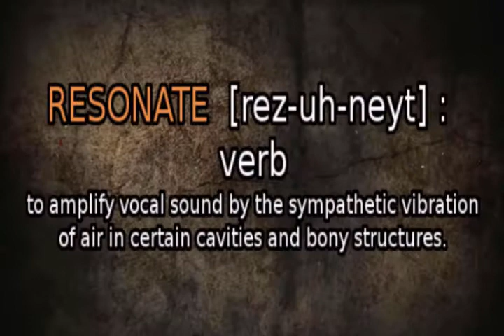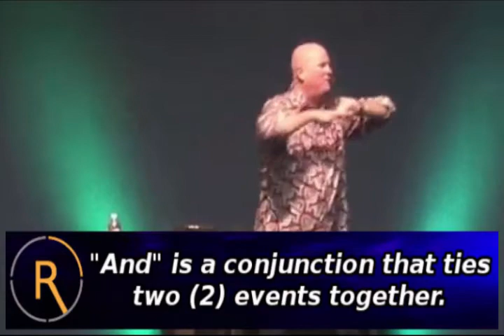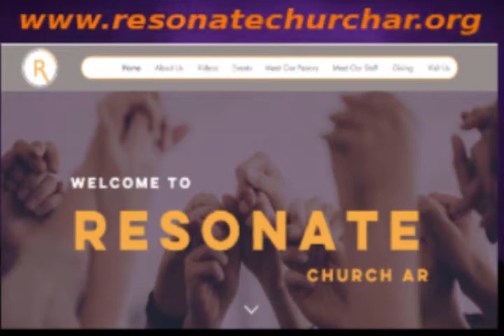RESONATE THE SOUND - April 30, 2020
Hi everyone & welcome to RESONATE THE SOUND! TONIGHT, Danny Hull returns to Resonate & teaches us about God being "In the Midst of the Battle!" So pray, watch, take notes, study, & RESONATE JESUS!

Lincoln Brewster for the song "There is Power"
Manafest for the song "Stones"